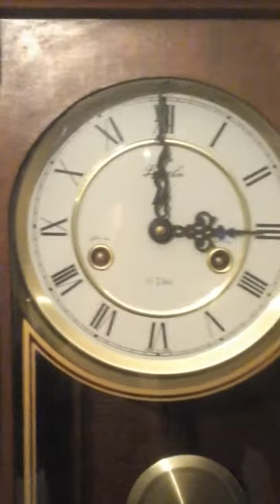Lincoln wind-up chimes clock